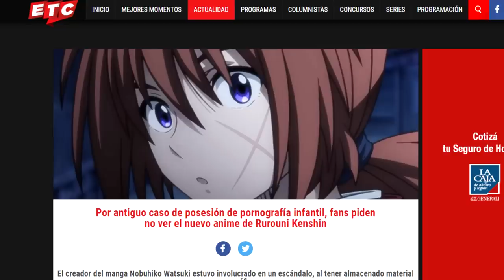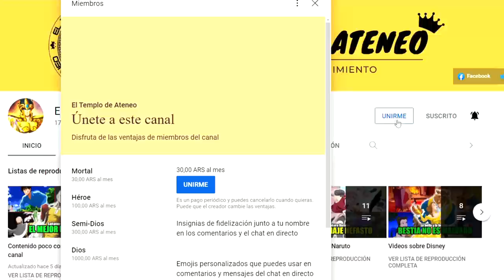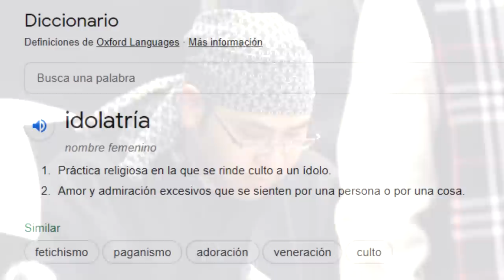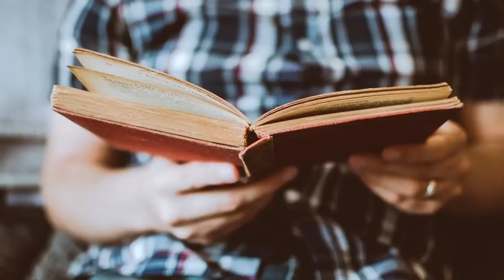¿Podemos separar una obra de su autor o creador? | Análisis y opinión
Rurouni Kenshin (Samurai X) tendrá nueva serie este 2023,  lo que nos trae a la pregunta de siempre: ¿podemos separar a la obra de su autor o debemos condenarlo? Responderé a esa pregunta en este video. Espero que les guste.